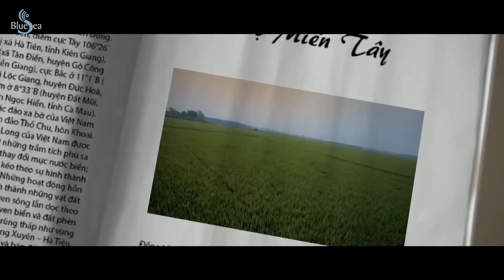Hỏi Vợ Miền Tây - Minh Kỳ [Official MV]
Bài hát: Hỏi vợ miền Tây
Trình bày: Minh Kỳ
Sáng tác: Hồng Xương Long

Minh Kỳ sinh ngày 30/04, là một chàng ca sĩ thuộc dòng nhạc trữ tình. Với chất giọng ấm áp, ngọt ngào đã tạo sự thu hút của các ca khúc của Minh Kỳ.
MV Hỏi vợ miền Tây là MV nằm trong Album Hỏi vợ miền Tây cùng tên của Minh Kỳ.
Lycris Hỏi vợ miền Tây – Minh Kỳ [Official MV]:
Anh thương em rồi anh về miền Tây
Anh quyết phen này đón nàng về dinh
Anh đón xe đò xuống qua Lục Tỉnh
Anh trót thương Nàng anh chẳng ngại đường xa.

Thương em quê mùa nhưng em thủy chung
Như ánh trăng vàng sáng tận đầu non
Bao lứa trai làng ngất ngây mời đón
Cũng vì thương anh mà nàng chẳng xiêu lòng

Anh thương em, như ruộng hang chờ mưa
Như tre mồ côi chẳng nơi nương nhờ
Như bến chiều đông không bóng con đò
Để lòng anh còn thương nhớ hoài.

Chiều nay ghé qua thăm nhà em,
Chợt nhìn thấy em bên dòng sông
Lòng anh ngổn ngang đành lòng tình câm

Em yêu ơi, nếu nàng chẳng chê
Anh sẽ cùng em đắp xây chiếc cầu
Như nước Cửu Long sâu sắc mảnh khảnh chờ
Rồi ngày mai rộn vang tiếng cười

Đường quê rước dâu vui thật vui,
Bà con chúc cho duyên đẹp đôi
Đã thương nhau rồi xa mấy cùng gần
Nên tình đẹp đôi.

Ngoài Hỏi Vợ Miền Tây - Minh Kỳ [Official MV] , hãy Xem thêm các Official MV khác của Minh Kỳ tại Bluesea channel:

Theo dõi kênh Youtube BLUESEA channel để xem nhiều MV HOT của Minh Kỳ và các ca sỹ khác

Like Fanpage Bluesea Channel để theo dõi các tin tức âm nhạc mới nhất trên facebook tạil